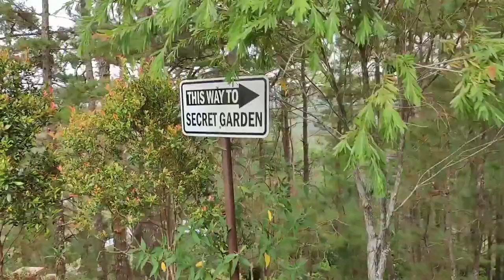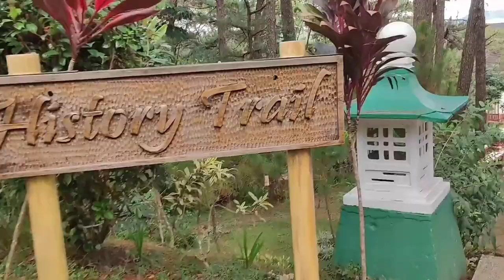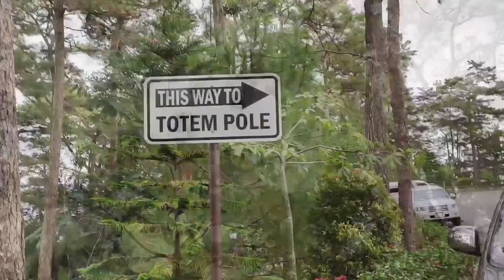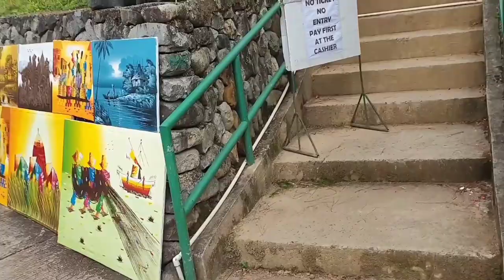Camp John Hay | Baguio City | Walking Tour 2022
I bet your Baguio tour will not be complete without this attraction.

From the pine trees, cold breeze (and I mean reaaaally cold), pretty flowers blooming and foggy air, you would just enjoy the moment and feel the ambiance. You might want to bring a blanket and have a picnic. 😉

Some of Camp John Hay's attractions include Cemetery of Negativism, Totempole, Historical Core, Secret Garden, Bell Amphitheatre, Butterfly Sanctuary, Statue of Liberty Replica, etc.